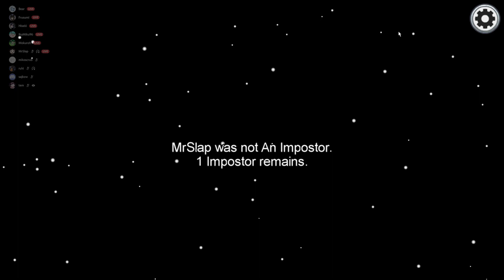Losing to Sus Animation | Among Us - Among Us Meme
~Amazon Links~
🎉Pizza Bagels
🎉My Mouse
🎉 Roblox Toys and Gift Cards

🎮Hey! My name is MrSlap and on this channel I play Roblox! I love playing Roblox FPS games and Roblox big paintball games, Arsenal and so much more! This is a Family Friendly channel with NO cursing!!!

🤗 Today MrSlap tries plays Among Us! In this Among Us game, MrSlap tries to Slap everyone in Among Us. kind of a rough animation of something funny
Losing to Sus Animation | Among Us